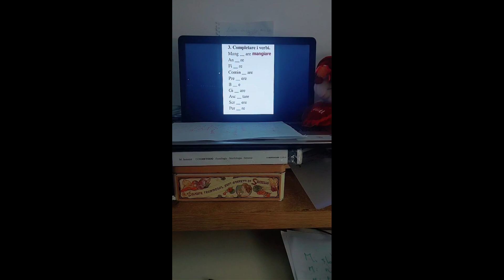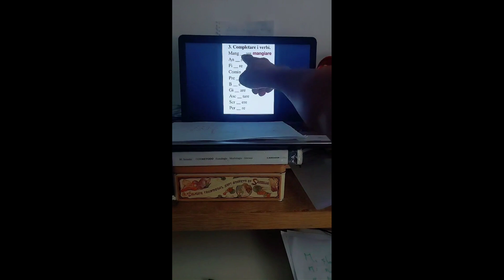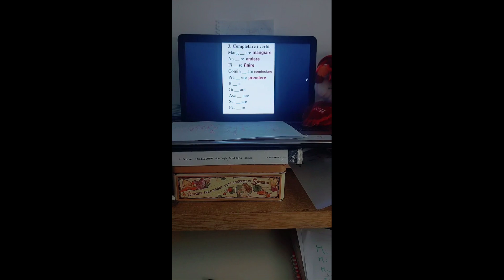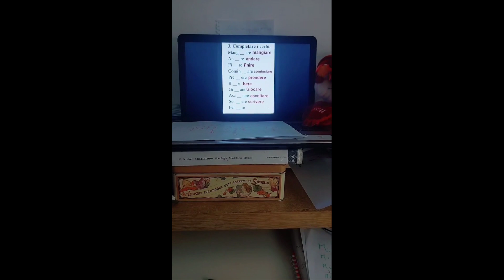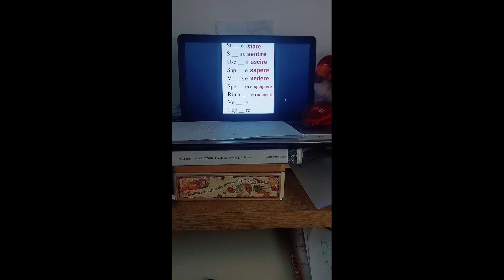تعليم اللغة الإيطالية. إبحث عن الفعل الصحيح باللغة الإيطالية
_اللغة_الإيطالية Impara_l'italiano_الإيطالية-للمبتدئين.تعلم_الكلمات_والجمل_الإيطالية​.apprendre la langue  italienne expliquée en dialecte marocain 'learn italien  language explained with moroccan dialect_في_اللغة_الإيطاليالإيطالية _للمبتدئين .
تعليم _اللغة_الإيطالية.اللغة_تعليم_الإيطالية.تعلم_اللغة_الإيطالية.اللغة_الإيطالية_للمبتدئين.